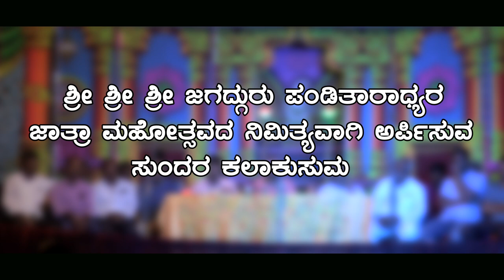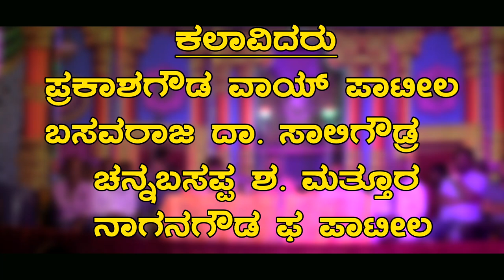KADAMANAHALLI Drama- part -01-KERALIDA AVALI SARPAGALU - Jagadeesh Mooki 🎥